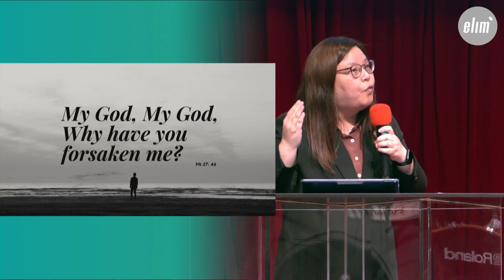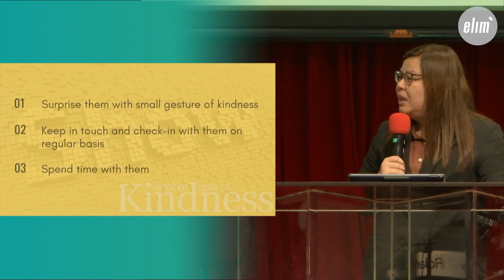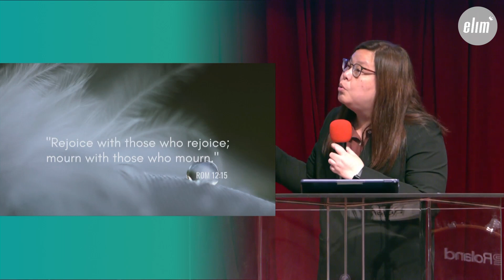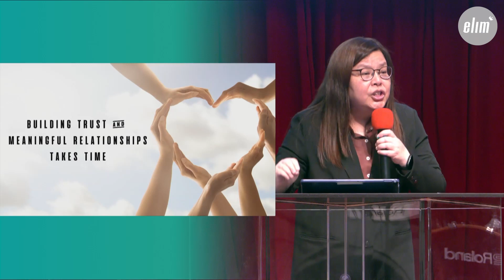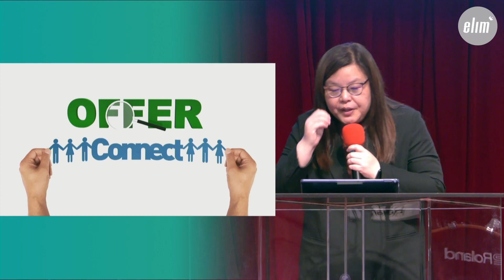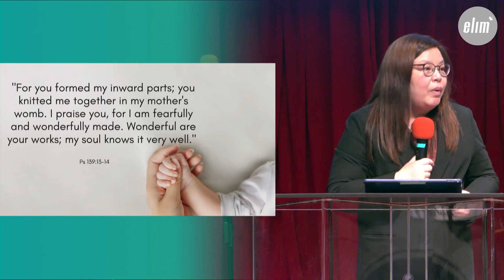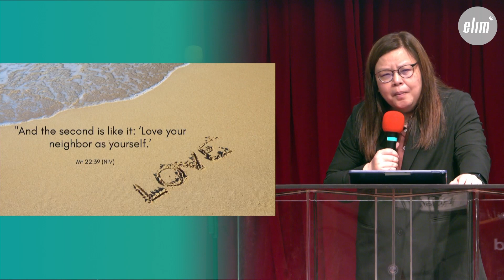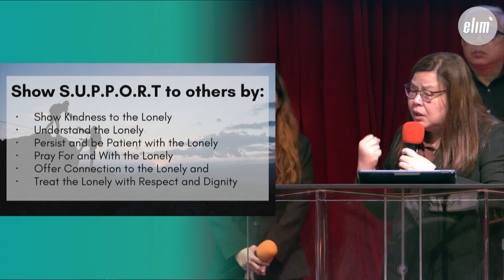Support: Leave No One Behind - Rev. Catherine Chan - English Service - 21 May 2023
The pandemic has highlighted the negative effects that loneliness can bring. With loneliness often hidden behind a mask, how can Christians help someone who is experiencing loneliness? Join Rev. Catherine Chan as she teaches us how we can SUPPORT one another in our life journey and Leave No One Behind.

Access sermon slides, announcements and more on our digital bulletin!